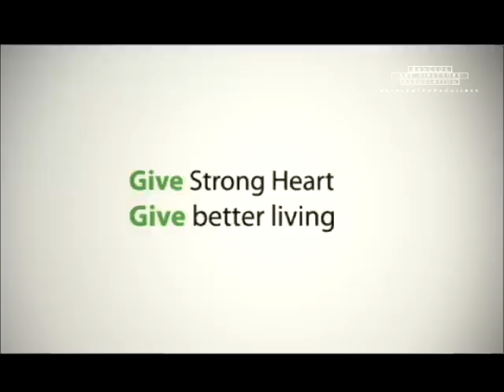B.A.D Young Cannes Competition 2012 - FINALIST- Group J: Chuo-Senko - KNOWLEDGE IS STRONG HEART.mpg